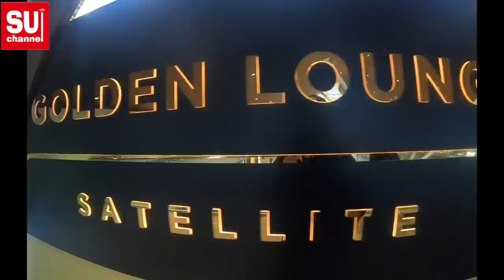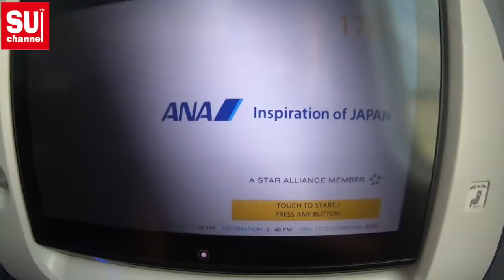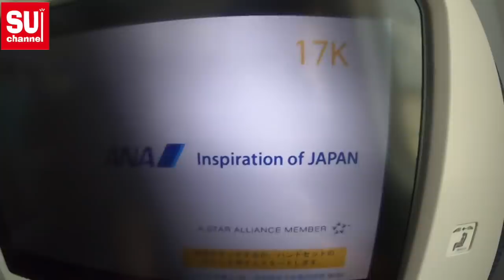【SFC修行】ラスト1往復！現地発券で修行レビュー後編＃SFC修行＃ANA＃現地発券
いよいよSFC修行ラストのフライト動画です！
連続で飛行機に乗り続けてだんだん頭がおかしくなってきた頃の動画です。しかし、ここまで来た達成感と修行が終わってしまう寂しさを
KUL空港のラウンジで感じておりました。
次回動画でSFC修行での総まとめ動画をアップするのでお楽しみに！

★ Twitter始めました！リアルタイムの情報を載せてます！★

このチャンネルは私、SUが海外国内問わず
旅をして得た情報や体験を皆さんにシェアできれば
と思い始めております。また出身である愛知県、特に
三河地方の情報も発信しており地域の活性化の
お手伝いができればと思ってます。やって欲しいことや
宣伝して欲しいなどの依頼は随時受け付けております。
個人企業、大企業問いませんのでお気軽にどうぞ。

TwitterやInstagramでも連絡受け付けてます！

★動画内の音楽は★

フリーミュージックのみ
使用してます。